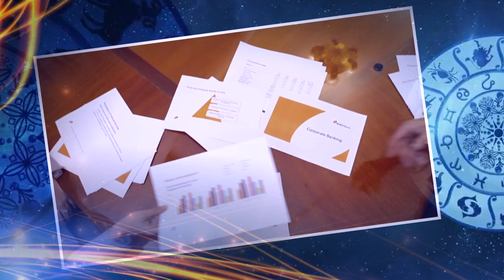Karj Mukti Ke Upay in Hindi | Karz Dur Karne Ka Upay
Dr. Nagesh Tanwar is famous Astrologer, Numerologist, Vastu and Lal Kitab Consultant.He is Renowned Teacher For Same having around 15 years of Experience.Call@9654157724